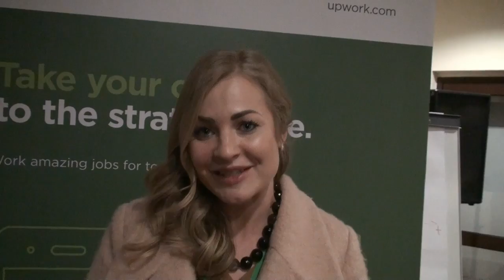Freelance Forum 2016. Відгуки про конференцію. Катерина Божкова